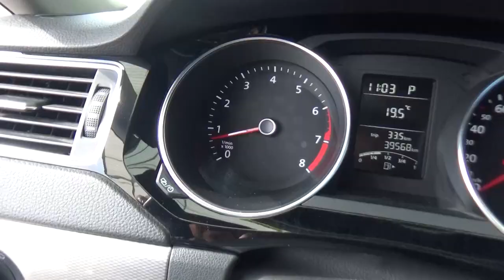Jetta / Sport / 2016 - GM406949